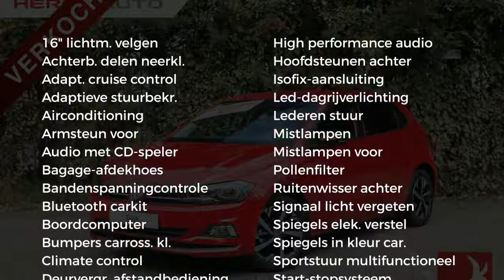Volkswagen Polo New 1.0 TSI 95 BEATS - LEDER - LED - CAMERA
Merk: Volkswagen
Model: Polo
Type: New 1.0 TSI 95 BEATS - LEDER - LED - CAMERA
Bouwjaar: 2018
Vermogen: 95 kW
Cilinderinhoud: 999 cc
Aantal cilinders: 3
Brandstof: benzine
Transmissie: handgeschakeld
Gewicht (leeg): 1.045 kg
Max trekgewicht: 1.000 kg
Carrosserievorm: hatchback (5 drs)
Kleur: rood

Accessoires:
* 12-volt aansluiting met klepje
* 300 watt Beats geluidsysteem met 6 luidsprekers en subwoofer
* Bagageruimte-afdekking
* Bagageruimteverlichting
* Bandendrukcontrolesysteem
* Bandenreparatieset (Tyre Mobility Set)
* Bekleding stof 'Beats'
* Binnenverlichting voor met vertragingsmechanisme (activatieschakelaar in alle deuren)
* Boordcomputer 'plus'
* Claxon
* Dashboardkastje afsluitbaar, verlicht
* Decorinleg 'Velvet Red' mat
* Gevarendriehoek
* Grille in zwart uitgevoerd met onderste lamel in chroom uitgevoerd
* Hoofdsteunen voor
* Instaplijsten voor met Beats logo
* Kinderslot achter
* Lederen stuurwiel
* Lederen versnellingspookknop en lederen handremgreep
* Lendensteunen in voorstoelen, verstelbaar
* Make-up-spiegel in zonnekleppen, verlicht
* Middenarmsteun vóór
* Mistlampen met bochtenverlichting
* Mistlampen vóór
* Service-interval indicatie
* Slotbouten
* Sportstoelen-comfortstoelen voor
* Standaard lakkleur
* Start-/stopsysteem met recuperatie van remenergie
* Startblokkering, elektronisch
* Stof- en pollenfilter
* Striping op motorkap en dak
* Telefoonvoorbereiding 'Bluetooth'
* Twee leeslampjes voor en achter
* USB-aansluiting
* Variabele laadbodem in bagageruimte
* Velgen 'Torsby' bi-color, 16 inch lichtmetaal
* Voetmatten textiel voor en achter
Omschrijving:
Onderhoudsboekjes: Aanwezig (dealer onderhouden)
Komnr 473135

Elke auto wordt qua bekleding standaard afgeleverd. Wilt u een unieke, eigen look? Dan stijlen we uw gehele auto-interieur voor u. Denkt bijvoorbeeld aan een a‐stijl, sportstoelen of een stuur of versnellingspook in dezelfde bekleding. Wist u dat er over de aankoop van lederen bekleding geen BPM of fiscale bijtelling plaatsvindt? Deze getoonde prijs is inclusief interieur op maatwerk. Wij voorzien u graag van alle mogelijkheden. De getoonde prijs is inclusief een interieur op maat ter waarde van € 3.000,00.

Deze Polo (6) Beats 1.0 70 kW / 95 pk TSI Hatchback 5 versn. Hand is voorzien van de volgende opties:

NEA Sturing nedc1

Aanbieder: